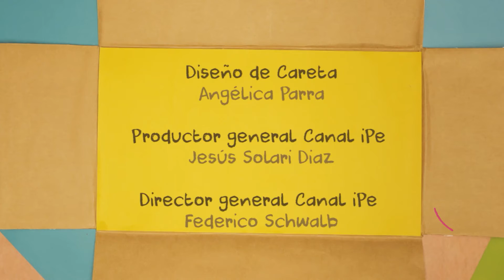03. Personajes de huellas - Hazlo en casa LAB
Crea divertidos personajes con huellas y da rienda suelta a tu creatividad

Materiales: Esponja, témperas, papel, plumón indeleble

Nivel: fácil

Dur: 10 min